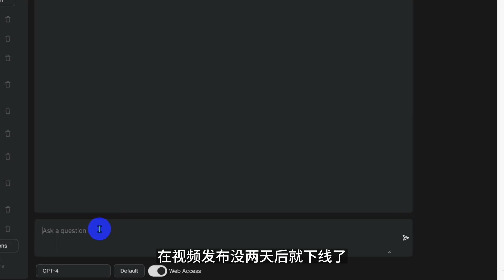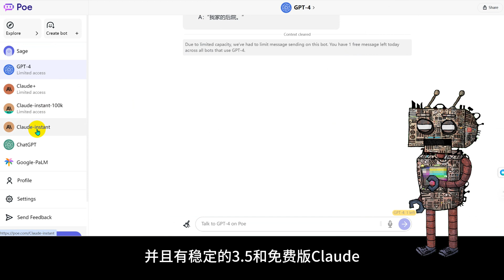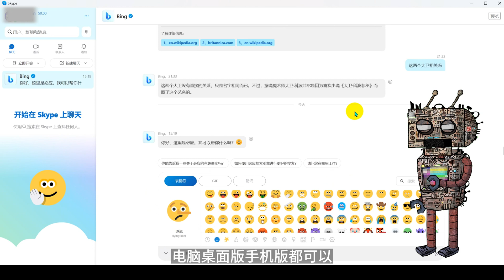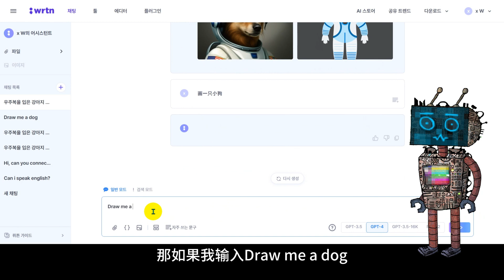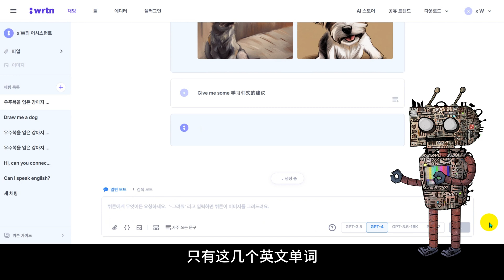免费GPT4在线使用，绝对好用的推荐！最后一款免费无限次，使用有秘诀，要看完哦~ 支持gpt4, gpt3.5 16k, google paLM2 丨Free gpt4 recommendations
推荐四款免费可用好用的提供GPT4支持的网站，最后一款免费无限次，功能强大，使用有秘诀！一定要看完哦~

bing/skype
(别只抄链接啦，这个需要看视频学习如何始用😜)